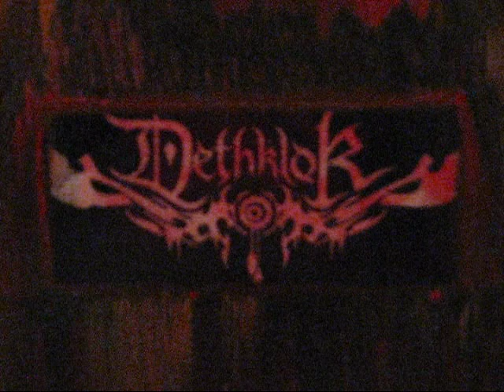Dethklok Brutal Bowling Lane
The most brutal bowling lane ever. Specially made in the Dethklok theme. This is a true one of a kind bowling lane made out of 20 gauge sheet metal and a finger flick bowling game.